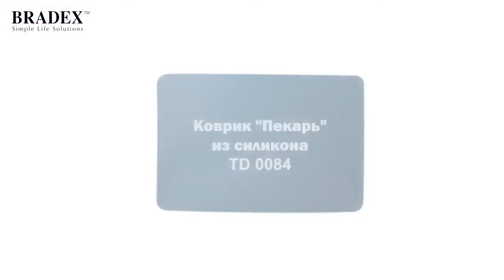Коврик для запекания, силиконовый «ПЕКАРЬ» Bradex TD 0084